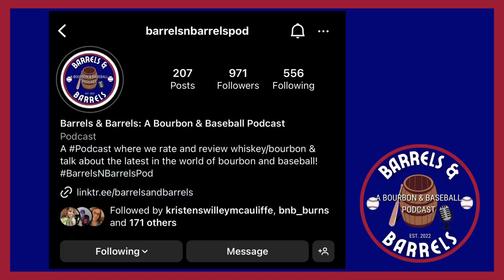BOUBRBON REVIEW: Blue Note Special Reserve Cash Finish Series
This episode is a review of @bluenotebourbon7569 's Special Reserve Cash Finish Series. This is a blend of seven different whiskeys ranging from 4 years old, to 19 years old! The guys discuss our tasting notes, break down the mash bill and the blend, and give their BNB rating on what they think of this pour.

RATING SCALE
Hall of Fame - The best of the best
All-Star - The bottle you have back ups to your back ups of
Everyday Player - A bottle you'll always want on your shelf
Bench Player - Something to mix things up
DFA'd - Cut from the team/get off my shelf!

Please Drink Responsibly! All of our drink suggestions are for those 21 or old.